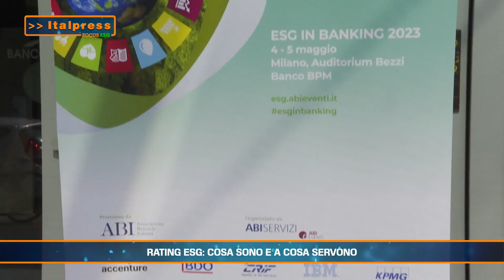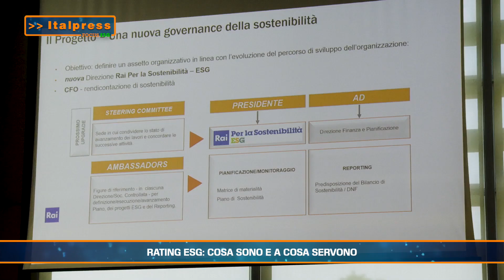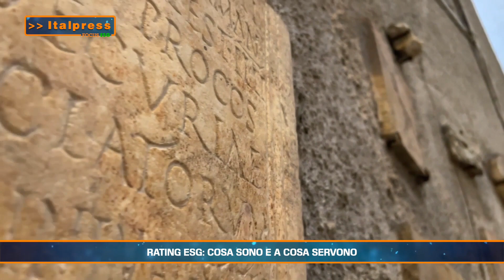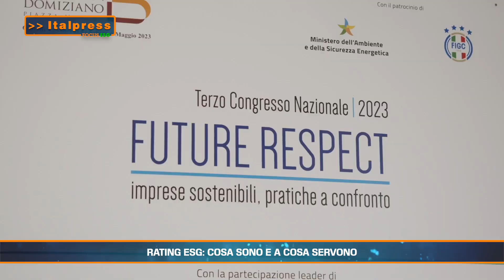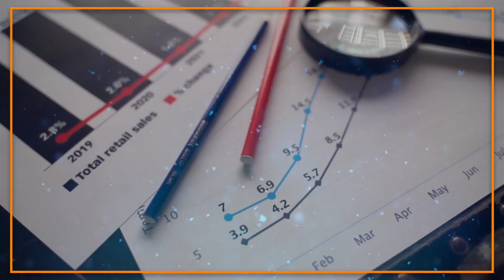Focus ESG - Episodio 6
Tema della sesta puntata di focus ESG, format tv dell'agenzia Italpress, è il rating ESG. Dedicato alle tre dimensioni della sostenibilità – Environmental, Social e Governance – Focus ESG è condotto dal giornalista Marco Marelli, che ha intervistato Monica Billio, docente Ca’ Foscari Venezia; Mattia Ciprian e Valentino Pediroda, cofondatori Modefinance; Loriana Pelizzon, rettrice Financial Markets Department, Leibniz Institute.
fsc/gsl